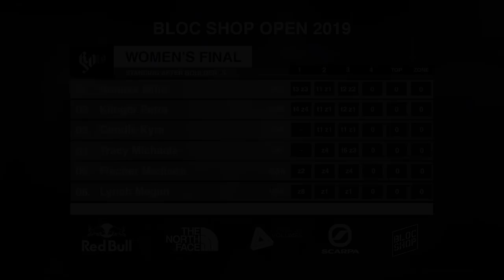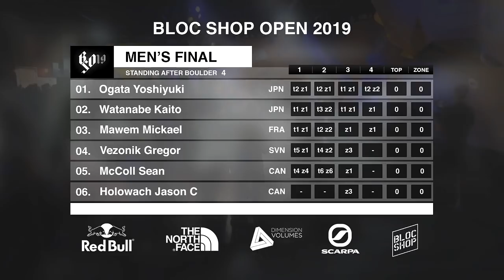Bloc Shop Open 2019 - Finals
Bloc Shop is proud to bring you a world class 2-day bouldering competition on September 21st and 22nd 2019.

International level athletes will attend this year's event.

Introduction of the competitors - 00:00
Boulder 1 - 03:38
Boulder 2 - 29:16
Boulder 3 - 53:40
Boulder 4 - 1:17:30
Results & interview - 1:45:46

*If any producer or label has an issue with any of the uploads please get in contact  with me and I will delete it immediately .